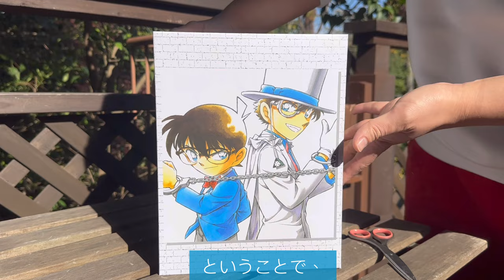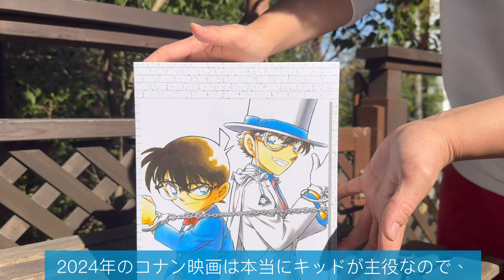史上初⁈【350種類の会話‼︎】『名探偵コナン』フィギュア‼︎開封‼︎DETECTIVE VOICE FIGURE 江戸川コナンvs怪盗キッド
『名探偵コナン』DETECTIVE VOICE FIGURE 江戸川コナンvs怪盗キッド

圧倒的クオリティのジオラマフィギュアの第3弾。
原作イラストを元に、対峙するコナンとキッドを徹底再現いたしました。
350種類以上の収録ボイスは全て新規録り下ろしの豪華仕様。

劇場版『　名探偵コナン　』

小学館 × バンダイ だからこそ実現できた、圧倒的クオリティのジオラマフィギュアの第三弾です。

350 種類以上の収録ボイスはすべて新規録り下ろし。
さらに高級感溢れる特製パッケージには、青山先生からのスペシャルコメントも掲載予定です。

『名探偵コナン』DETECTIVE VOICE FIGURE 江戸川コナン vs 怪盗キッド！

【ゼロ！】

レギュラーキャラクター
メインキャラクター

毛利探偵事務所 阿笠邸
江戸川コナン / 工藤新一（CV：高山みなみ / 山口勝平）
毛利蘭（CV：山崎和佳奈）
毛利小五郎（CV：神谷明→小山力也）
阿笠博士（CV：緒方賢一）
灰原哀 / 宮野志保（CV：林原めぐみ）
少年探偵団 帝丹高校
吉田歩美（CV：岩居由希子）
円谷光彦（CV：大谷育江）
小嶋元太（CV：高木渉）
鈴木園子（CV：松井菜桜子）
世良真純（CV：日高のり子）
大阪組
服部平次（CV：堀川りょう）
遠山和葉（CV：宮村優子）

警視庁

捜査一課 交通課
目暮十三（CV：茶風林）
白鳥任三郎（CV：塩沢兼人→井上和彦）
佐藤美和子（CV：湯屋敦子）
高木刑事（CV：高木渉）
千葉和伸（CV：千葉一伸）
伊達航（CV：藤原啓治→東地宏樹）
弓長警部（CV：徳弘夏生）
松本清長（CV：加藤精三）
黒田兵衛（CV：岸野幸正）
小田切敏郎（CV：中田浩二）
宮本由美（CV：杉本ゆう）
三池苗子（CV：田中理恵）
捜査二課 鑑識課
中森銀三（CV：石塚運昇→石井康嗣）
茶木神太郎（CV：田中信夫）
トメさん（CV：中嶋聡彦）
爆発物処理班
松田陣平（CV：神奈延年）
萩原研二（CV：三木眞一郎）

第3弾“CASE.萩原研二”
5月7日18時より放送決定！📺✨

【フォト】オリジナルブロマイドなどグッズ＆展示を見る

『名探偵コナン』は、青山剛昌が1994年より「週刊少年サンデー」にて連載開始し、コミックスの累計発行部数は全世界2.5億部、刊行数は第100巻に到達する推理マンガ。
謎の黒ずくめの組織により、子どもの姿にされてしまった高校生探偵・工藤新一が、「江戸川コナン」として数々の難事件に挑む姿が描かれる。

TVアニメは1996年1月8日より放送が開始され、2021年1月には25周年、同年3月6日に放送1,000回を達成。
2022年4月15日公開の劇場版『名探偵コナン ハロウィンの花嫁』では、メインキャラクターとして降谷零が活躍し、既に過去の事件で殉職している松田陣平・萩原研二・諸伏景光・伊達航ら「警察学校組」も登場。さらに、高木刑事と佐藤刑事の恋模様が描かれる点にも注目だ。

本展は、大人気キャラクター達とのフォトスポットや映像を使った体験演出によって構成。さまざまなストーリー・アクション・ミステリーでファンを魅了してきた劇場版『名探偵コナン』の世界をあらゆる角度で楽しむことができる。

今回新発表となったオリジナルグッズは、劇場版の名シーンを集めた場面写シリーズから「アクリルコースターセット」や「スポーツタオル」。また、デフォルメイラストを用いた「アクリルキーホルダー」や「缶バッジ」などがラインナップしている。

そして、コレド室町の各館を巻き込んだコラボ企画も。
コレド室町内で配布しているパンフレットに3つのスタンプを集めると、本展オリジナルうちわをプレゼント。

また、名探偵コナンに登場する人気キャラクターによるオリジナルのアナウンス放送や、スペシャルフォトスポットが登場するなど、本展開催期間中はコレド室町が『名探偵コナン』一色に染まる。

【オリジナルブロマイド付きチケット発売中】
現在セブンチケットにて、オリジナルブロマイド付きチケット他、各種チケットを発売中。オリジナルブロマイドはコナンver.や安室ver.など全5種類を用意。

【スタンプラリー 概要】
■期間
2022年4月30日(土)～2022年6月12日(日) / 受付時間：11:00～20:00
■引き換え場所
日本橋案内所(コレド室町1 地下1階)
■スタンプ取得条件
1.誠品生活日本橋にて、名探偵コナン関連商品を含むお買い物、 1会計税込み2,000円以上で1スタンプ
2.『DETECTIVE CONAN THE MOVIE 展 ～銀幕の回顧録（メモワール）～』の入場チケット半券ご提示で1スタンプ
3.TOHOシネマズ日本橋にて劇場版「名探偵コナン ハロウィンの花嫁」を鑑賞した際の映画チケット、または半券をご提示で1スタンプ
4.スタンプラリー対象店舗のご利用1会計税込1,000円以上で1スタンプ

【ゼロ！】

※オリジナルうちわは数に限りがございますので、無くなり次第終了となります。予めご了承ください。
※オリジナルうちわは5種の中からランダムで1枚お渡しいたします。

【オリジナルアナウンス放送情報】
■コレド室町テラス：地下1階エスカレーター付近・1階大屋根広場・2階「誠品生活日本橋」内
■コレド室町1：地下1階日本橋案内所前・2階連絡通路
■日本橋三井タワー：地下1階

【「名探偵コナン」関連　DVD＆Blu-ray＆CD購入特典】
物販会場（誠品生活日本橋内）にて販売されている「名探偵コナン」関連DVD/Blu-ray/CDを購入した方に先着で劇場公開25作のムービーマークを使用した【オリジナルクリアファイル】をプレゼント！
※特典は会場毎に無くなり次第終了となります。

【巡回情報】
・東　京　2022年4月30日(土)～2022年6月12日(日) / 室町三井ホール＆カンファレンス
・名古屋   2022年6月18日(土)～2022年7月10日(日) / ナディアパーク（ロフト名古屋）B1F　特設会場
・石　川　2022年7月15日(金)～2022年8月7日(日) / サイエンスヒルズこまつ
・札　幌   2022年8月12日(金)～2022年9月4日(日) / サッポロファクトリー
・大　阪　2022年9月17日(土)～2022年11月6日(日) / ひらかたパーク　イベントホール
・福　岡　2022年11月開催予定
・新　潟　2022年12月17日(土)～2023年1月15日(日) / 新潟県民会館（3階ギャラリ―）
・広　島   2023年1月21日（土）~2023年4月2日（日）/広島マリーナホップ
※開催スケジュールは変更になる可能性がございます。

『DETECTIVE CONAN THE MOVIE 展 ～銀幕の回顧録（メモワール）～』開催概要
名称：『DETECTIVE CONAN THE MOVIE 展 ～銀幕の回顧録（メモワール）～』
場所：室町三井ホール＆カンファレンス
　　（東京都中央区日本橋室町三丁目2番1号 コレド室町テラス3階）

主催：「DETECTIVE CONAN THE MOVIE 展」製作委員会

アソビバ店内では
おもちゃを実際にぜひ見ることもできます
詳しくは下のサイトまで↓

アソビバtoyscafe 新横浜　とは？
黄色いカラフルな壁や、空色のカウンターは
たくさんの癒しとパワーをもらえます。
少しアメリカンな不思議な秘密の部屋のような店内で楽しんでください。
新横浜を盛り上げていきます！！

コナンと挑む史上最多4つの謎！
味わえ！怒涛の事件解決（カタルシス）
5年目を迎えた「名探偵コナン・ワールド」は、史上最多、4つのアトラクションにコナンが登場！
コナンや降谷と謎を解き絶体絶命のピンチを乗り越えるリアル脱出ゲーム、超高速カーチェイスに大興奮の“ストーリー・コースター”、平次の依頼で、コナンや灰原、少年探偵団と力を合わせ謎を解く、ライブ・エンターテイメントラリー、安室や高木・佐藤と挑む“食×ミステリー”体験まで！
一日中コナンたちとともに謎解きができる、達成感の連続に大興奮！

『　鬼滅祭 ～アニメ参周年記念祭～』を感じてきた！『　鬼滅の刃 』全集中展
『鬼滅の宴 - 遊郭編 -』（4月16日実施）、『鬼滅の宴- 無限列車編 -』（4月17日実施）

テレビアニメ『鬼滅の刃』のイベント『鬼滅祭～アニメ参周年記念祭～』が開催されることを記念して、ufotableの公式ツイッターで煉獄の描き下ろしイラストが公開された。

DamonSlayer

【キャラクター】一覧
竈門 炭治郎(かまど たんじろう)CV:花江夏樹
竈門 禰豆子(かまど ねずこ)CV:鬼頭明里